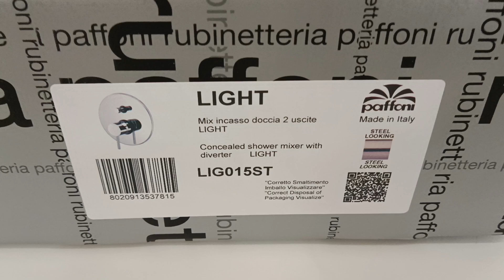Paffoni Light LIG015ST